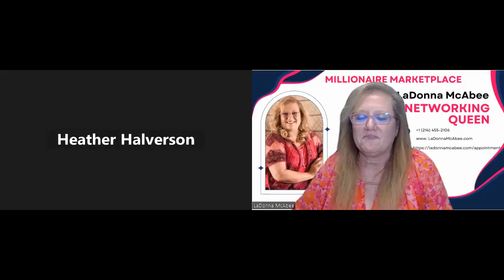Ignite Your Week with LaDonna McAbee: Monday Mojo Virtual Gathering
Start your week on a high note with LaDonna McAbee's "Monday Mojo" – a virtual rendezvous designed to kick off your Mondays with positive vibes and motivation. Join LaDonna and a community of like-minded individuals as they share empowering insights, actionable tips, and inspiring stories to set the tone for a successful and fulfilling week. Whether you're looking to boost your productivity, enhance your well-being, or simply need a dose of positivity, "Monday Mojo" is your weekly destination for upliftment and connection. Tune in, engage with the community, and let's make Mondays your favorite day of the week! 🌟🚀